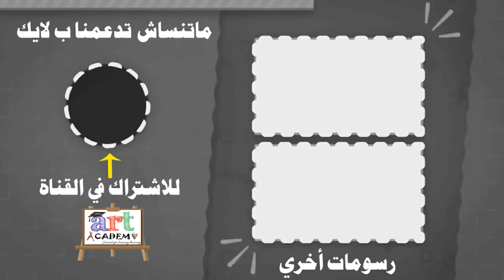رسم سهل | تعليم رسم بنت كيوت مع شعر طويل بالرصاص خطوه بخطوه للمبتدئين بطريقة سهلة | رسم بنات كيوت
رسم رمضان
تعليم رسم بنت جميلة و كيوت خطوة بخطوة بالقلم الرصاص والفحم وبطريقة سهلة للمبتدئين و رسم سهل جدا

Easy drawing | How to draw cute girl with long hair easy step by step for beginners easy way | Easy drawing girls

How to draw a girl step by step ,in this tutorial video i am going to share with u the easiest simplest and fastest way to draw a cute girl in a step by step tutorial for beginners

كيف ترسم اوت لاين بنت بسهوله جدا | تعلم الرسم | رسم سهل
رسم سهل | تعليم رسم بنت من الخلف بالرصاص للمبتدئين بطريقة سهلة وبسيطة | رسم كيوت

تعلم رسم شعر بنت بطريقة سهلة

تعلم كيف ترسم بنت بطريقه سهله
كيفيه رسم بنت

قناة آرت أكاديمي تقدم رسومات سهلة للمبتدئين وايضا المتقدمين فالرسم
لا تنسي الضغط علي زر الأعجاب والاشتراك فالقناة وتفعيل الجرس دعما لنا

Easy drawing | How to draw cute girl with long hair easy step by step for beginners easy way | Drawing girls
Easy drawing | How to draw a girl with long hair, easy to draw, colors, easy steps for beginners | Drawing girls
كيف ترسم بنت بالرصاص وألالوان كيوت سهله جدا | تعلم الرسم | رسم سهل

How to draw a girl with pencil and colors, cute is very easy | Learn drawing | Easy drawing
Easy drawing | teaching draw out line girl  for beginners easy and simple way | cute drawing

رسم سهل,
تعليم الرسم,
pastel drawing
pastel painting
رسم بنات
رسم بنات سهل
رسم بالرصاص
رسم بنات كيوت
كيف ترسم
رسومات بالرصاص
تعلم الرسم

 رسم فحم
رسم فحم سهل,
sketch
كورس رسم
draw
drawing for kids
pencildrawing
art
artist
sketch
drawing sketch
art academy
فنون جميلة
تربية فنية
usa draw
color
artgallery
paint
painting
ink
fanart
youtube seo
style
creative
sketch drawing
girl drawing
Face Drawing
Drawing
pencil drawing images
pencil sketching
drawing sketch
sketch of a girl
pencil art
cute drawings
Farjana drawing academy
رسم فتاة
लड़की ड्राइंग
लड़की ड्राइंग
Anneler günü çizim
تعليم الرسم
كيف ترسم
رسم سهل
دروس رسم
como desinhar
drawing tutorial
easy drawing
Learn To Draw
art channel
drawing channel
تعليم الرسم بالخطوات
طريقة رسم
كيفية رسم
رسم كرتون
رسم سهل
تعليم الرسم للمبتدئين خطوة بخطوة
رسم للمبتدئين
رسم
ورد
رسم طبيعة
رسم تيوب
رسم كيوت
كيف نرسم
رسم انمي
뷔
bts
taehyung
drawing
fan art
speed drawing
draw paint
coloured pencils
الوان خشبية,تعليم الرسم,فن الرسم
تعلم الرسم بالالوان الخشب
درجات البشرة
درجات البشرة في الالوان الخشب

تعليم الرسم
رسم فتاة
رسم بنت
رسم خطوة بخطوة
رسم بالرصاص
رسم سهل
رسم تيوب
طريقة رسم
كيفية رسم